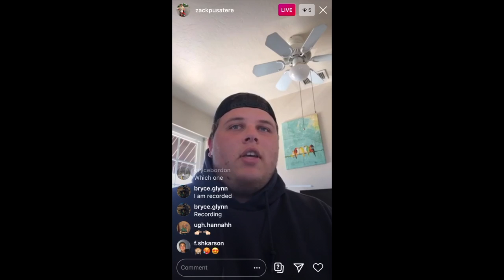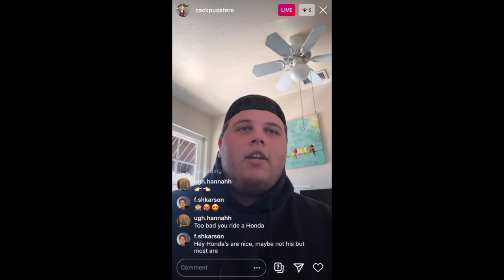Comm V01 Final Speech Project